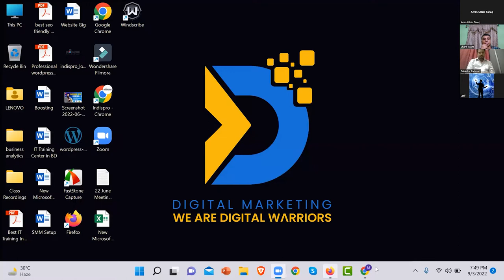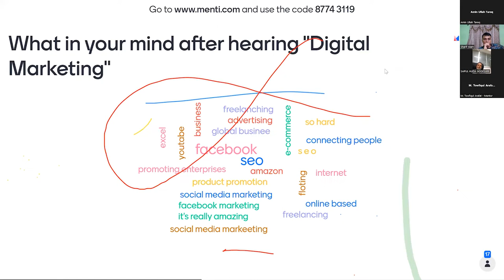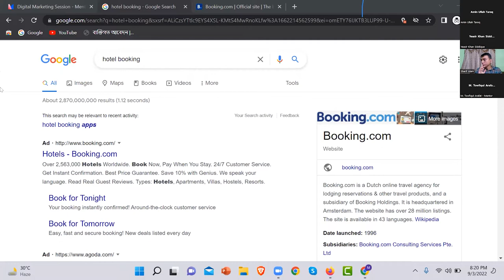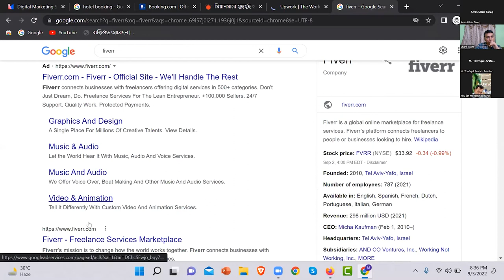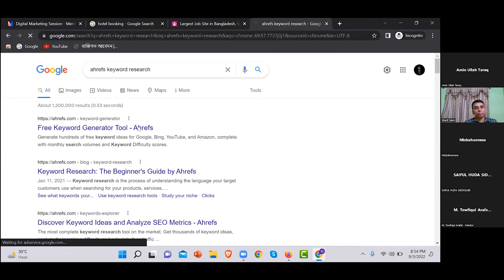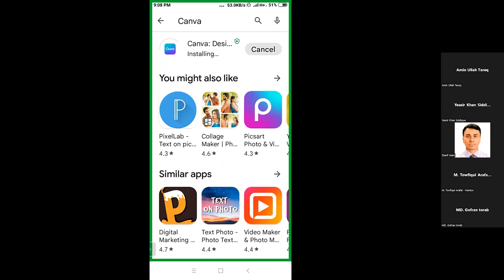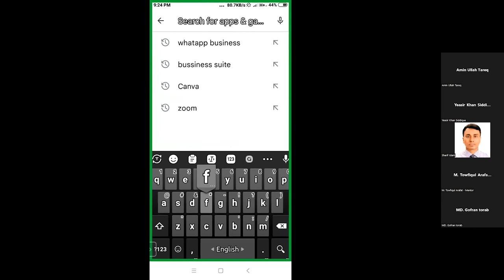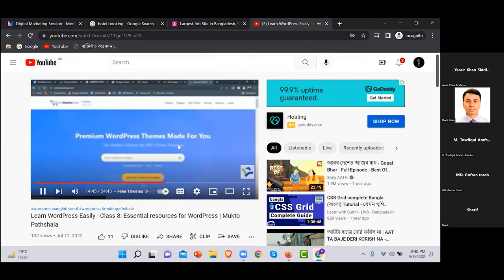Grow you career with Digital Marketing - Chunati.com organized training session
Chunati.com organized training session on Digital  Marketing "Grow you career with Digital Marketing"

A training session on Digital Marketing "Grow you career with Digital Marketing" had been arranged by Chunati.com on 3rd September 2022 at 07.30 PM. The main instructor of the session was M. Towfiqul Arafat, Founder & CEO - Indispro Digital ,Founder - WarriorsBD Training.
It was 2 hours session, around 60+ participants were present on the session. The instructor had discussed about some core components of Digital Marketing. It was a good interactive session.